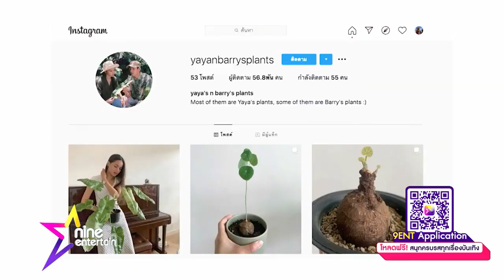ญาญ่า quarantine queen of plants รวมความเป็นที่สุดแห่งปี 2563